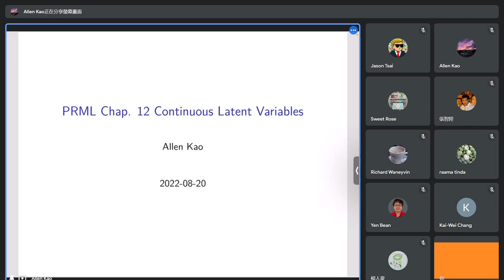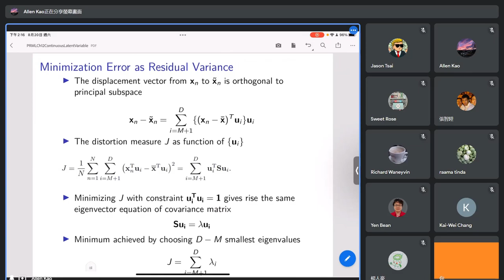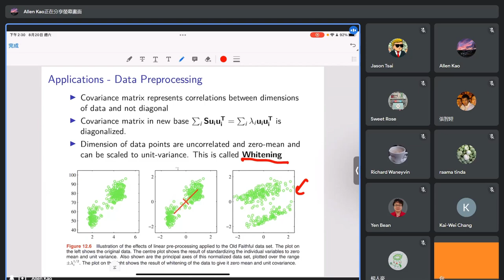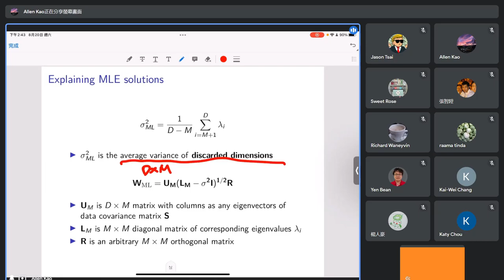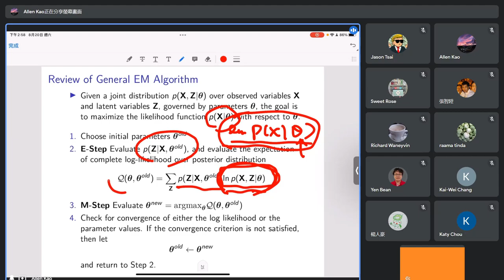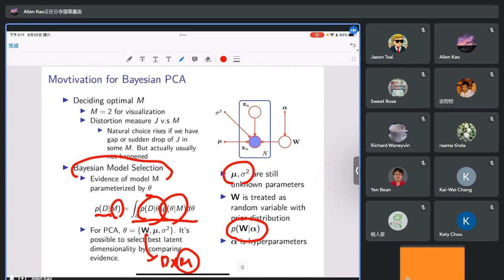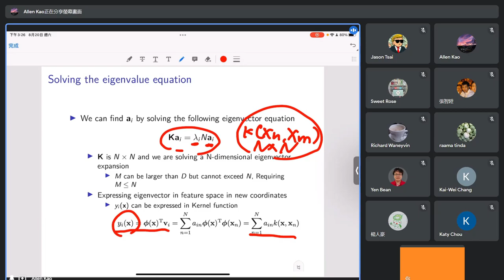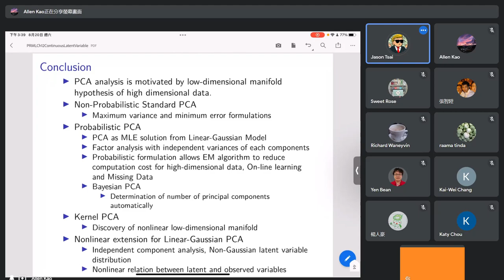Machine Learning 第19次讀書會 (Continuous Latent Variables)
「Machine Learning」第19次讀書會活動
Pattern Recognition and Machine Learning
第12章 Continuous Latent Variables
主講人：Allen Kao
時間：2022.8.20